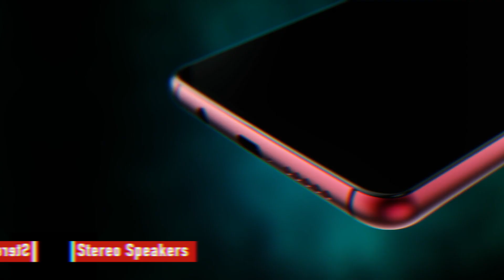OnePlus 7 Leaks, India Release Date, Full Specs, Confirmed Features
We Hope You LIKE This Video, You Can Win 50,000 INR Worth Cash Prizes Daily in @gadgetstouse GTUMWC19 Mega Giveaway, to understand watch the video - Like, Share and Comment On Videos With Hashtag GTUMWC19 and to Verify, participate in Giveaway

1. ***Follow on Instagram For Realtime Updates*** [Link Below]

4. India Rank